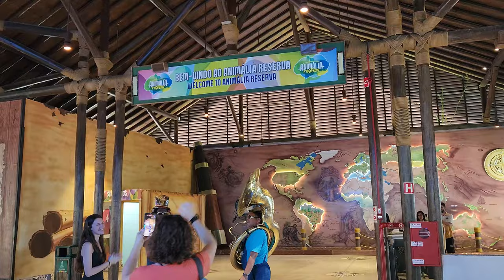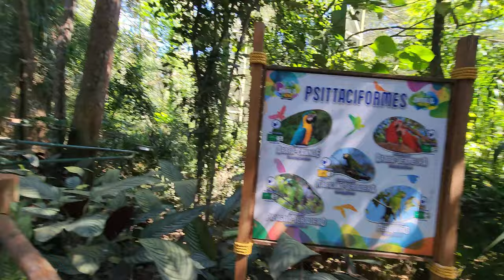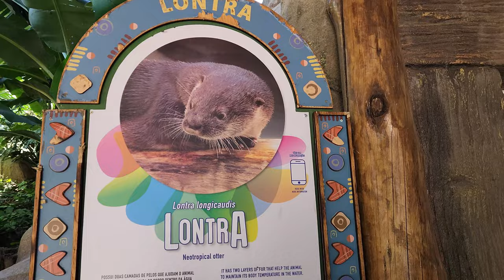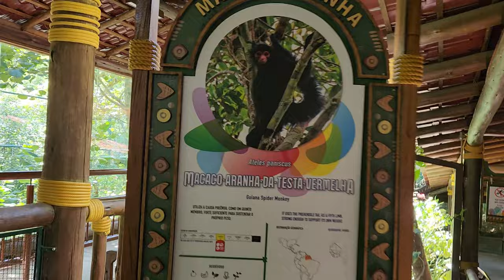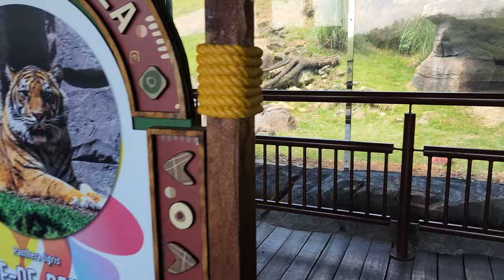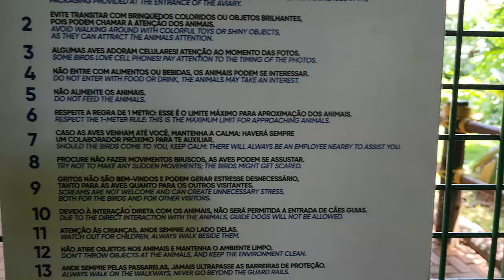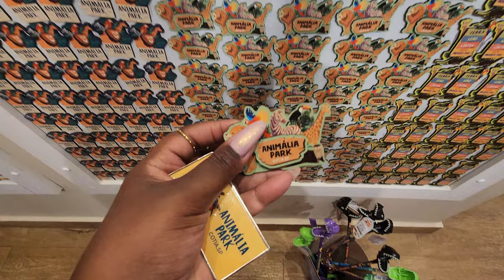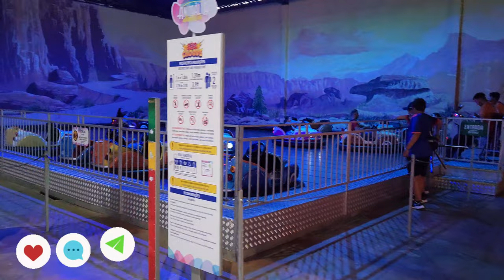ANIMÁLIA PARK - Cotia-SP | Vlog COMPLETO: Animais, atrações, preços, alimentação e DICAS !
ANIMÁLIA PARK - Cotia-SP | Vlog COMPLETO

O parque Animália Park está localizado em Cotia em São Paulo e é um parque incrível.
Mostrei tudo o que achei deste parque de diversão e zoologico, dando dicas de alimentação, atrações e como funciona o parque.

ANIMÁLIA PARQUE
Endereço: Estr. do Furquim, 1490 - Chacara Santa Maria, Cotia - SP, 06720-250

➡️Kit frascos de 100 ml - Rosa
➡️Kit frascos de 100 ml - várias cores
➡️Carregador Portátil (Power Bank)
➡️Adaptador Tomada Universal Padrão 150 Países
➡️Kit 10 Saco a Vácuo Roupa Viagem 50 x 60 cm Western + Bomba
➡️Balança Digital Mala Bagagem
➡️Kit 6 Peças Necessaire Organizadora Mala

Venha me dar um Oi no Instagram e acompanhe todo o meu dia a dia:

NÃO CLIQUE!! SÓ se você for MUITOOO CURIOSO! ⚠️